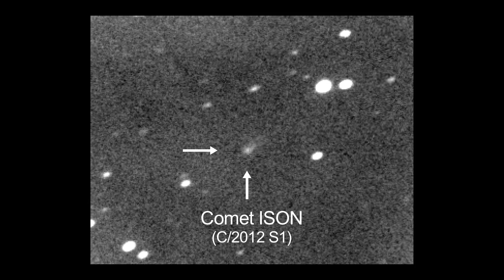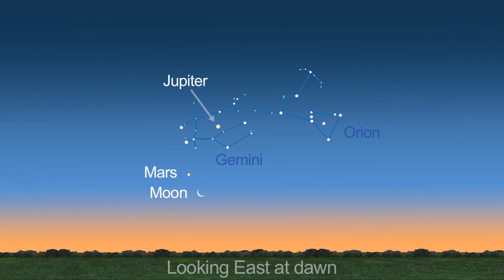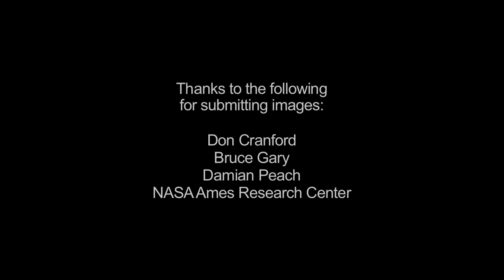What's Up for September 2013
LADEE launch, Comet ISON spotted, moon meetups with Saturn, Venus, Mars and Jupiter. Juno Earth Swingby Oct 9 preview